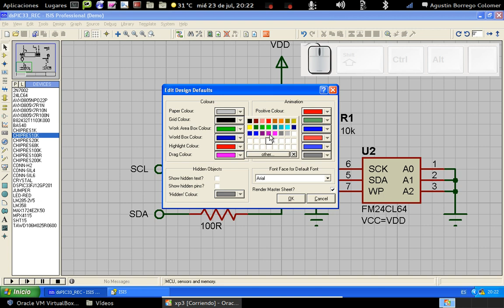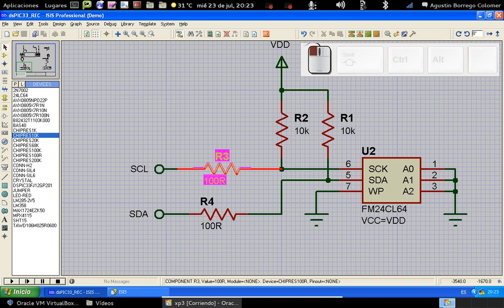proteus isis5 - rejilla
Rejilla en Isis (Proteus)